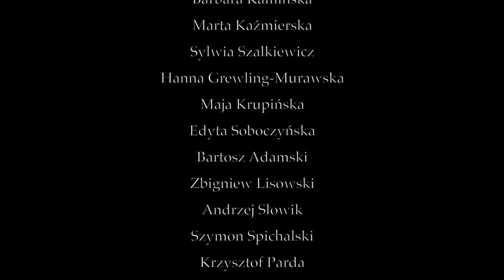Teatr „Baj Pomorski” w Toruniu – Życzenia bożonarodzeniowe 2020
Chcielibyśmy przekazać Wam parę słów od części  naszego zespołu Aktorskiego, Krawiecko-Plastycznego oraz Administracyjnego na nadchodzące Święta!

Koncept: Anna Katarzyna Chudek, Dominika Miękus, Edyta Soboczyńska, Krzysztof Parda, Andrzej Słowik
Realizacja: Krzysztof Parda